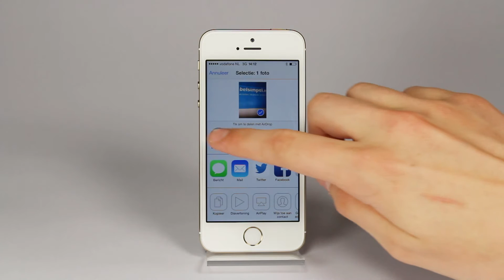Tips & Tricks - Hoe verzend ik een bestand met Apple Airdrop?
Apple Airdrop is een erg handige feature van een iPhone of iPad waarmee u bestanden snel en eenvoudig kunt delen. In deze video wordt uitgelegd hoe u ook gebruik kunt maken van Airdrop.

1. Veeg vanaf het beginscherm omhoog om het controlecentrum te openen.
2. Klik op 'Airdrop'.
3. Selecteer 'Iedereen'.
4. Ga naar 'Foto's' en klik op het bestand dat u wilt verzenden.
5. Klik op het delen logo linksonderin het scherm.
6. Klik op het apparaat waar naar u het bestand wilt verzenden.
7. Zodra het rondje gevuld is, is het bestand verstuurd.